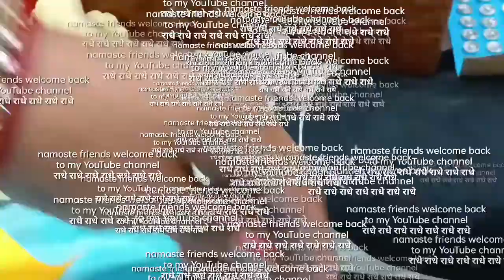Laddu gopal ki winter dress/Winter dress for kanha ji/Laddu gopal ki woolen dress/latest design,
Hindi,
Rumal se Laddu Gopal ki winter dress, winter dress for Kanha ji, Laddu Gopal ki woolen dress banae rumal se, yah dress Maine ₹10 ke rumal se banai hai aap chahe to mahange rumal se bhi banaa sakte hain bahut hi kam budget mein ek acchi poshak Bankar taiyar Ho jaati hai,